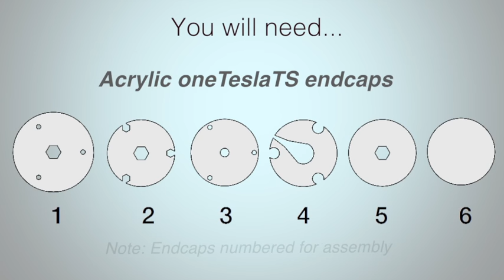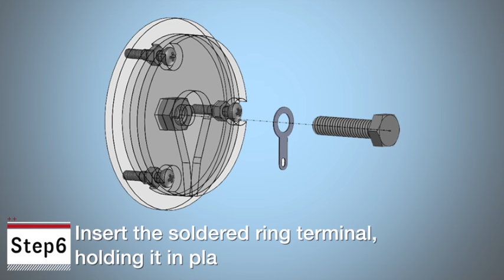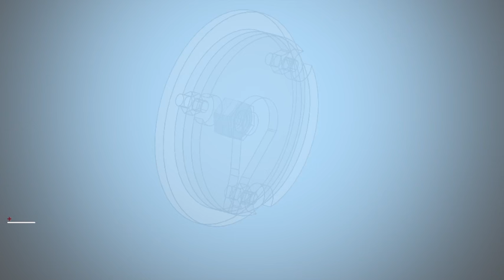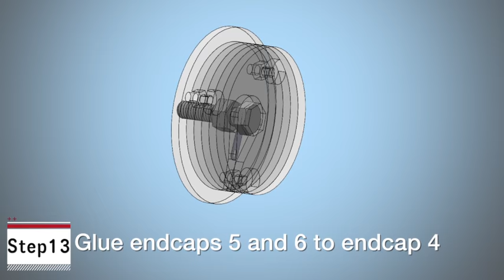Tutorial: Endcap Assembly (oneTeslaTS)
A step-by-step walk-through showing how to assemble the oneTeslaTS secondary endcaps and secondary varnishing